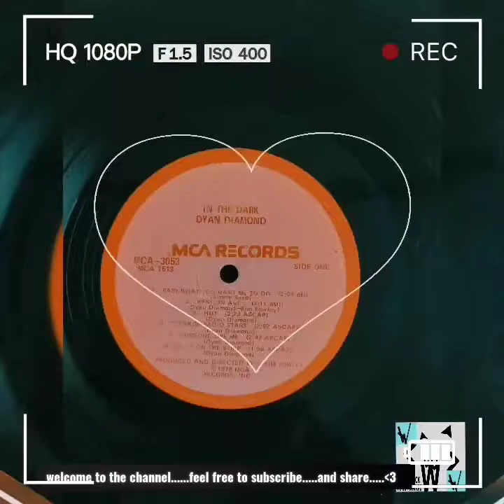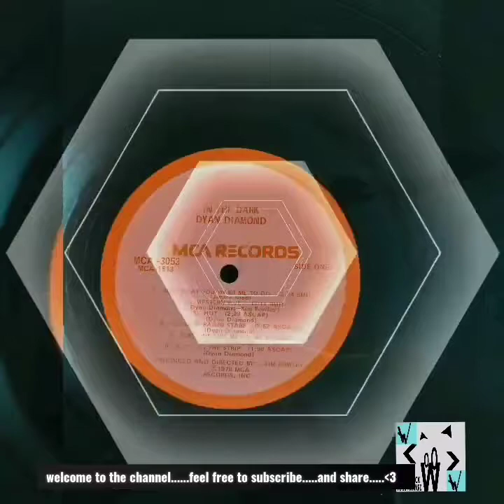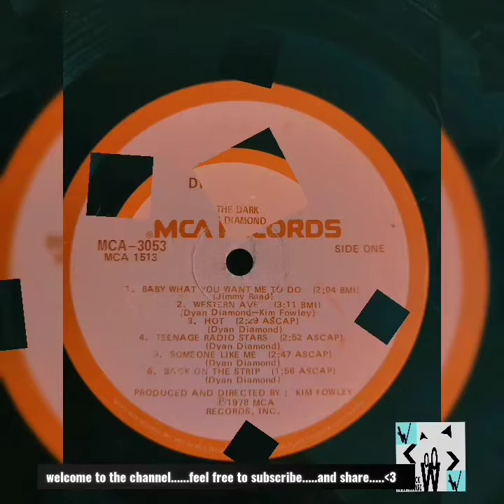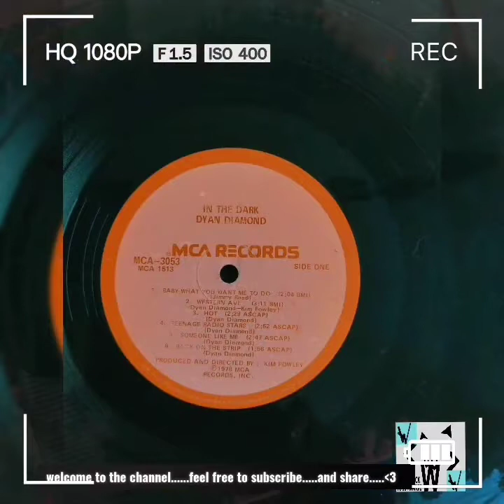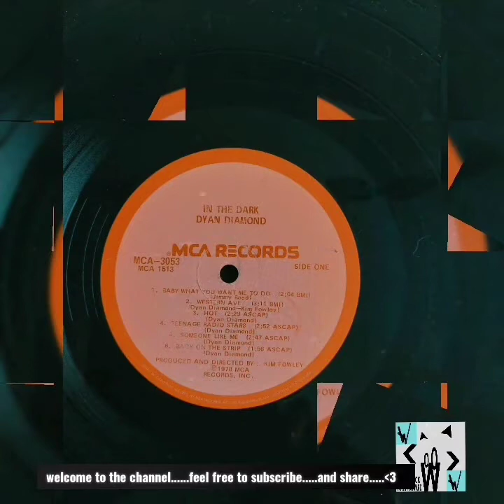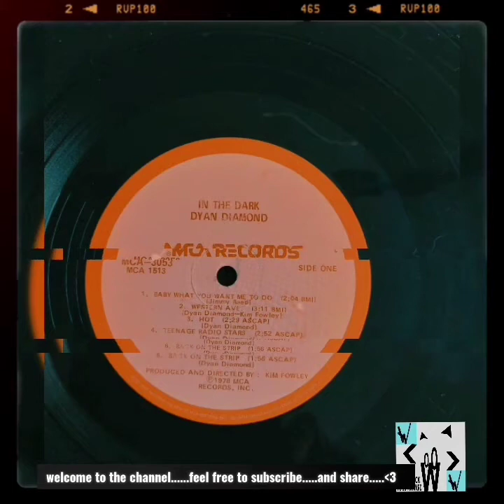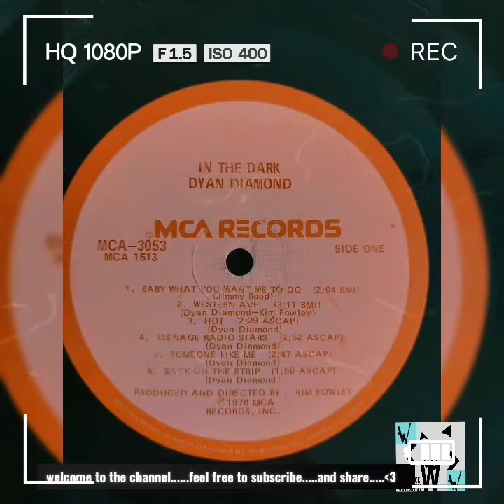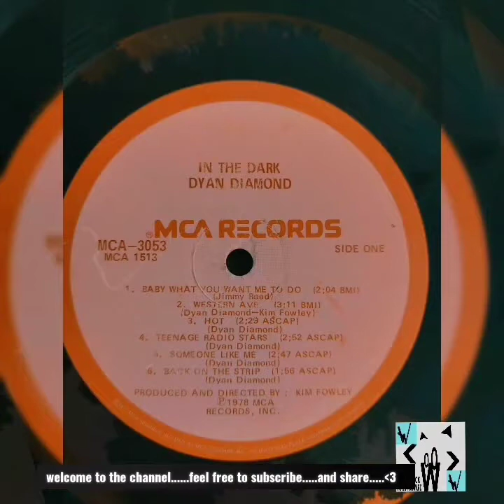Dyan Diamond - In The Dark LP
In The Dark LP by
Dyan Diamond
Prod by Kim Fowley
MCA RECORDS
1978
Ass engineer Larry Menshek
Mix by Michael Hamilton
Dyan Diamond
Mastered by Bob Macleod
Brian Friedman